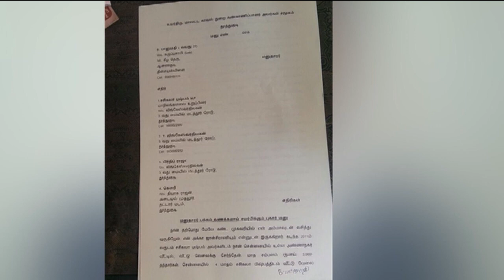Shocking | Sex Harassment by the ADMK MP Sasikala Husband & Son - Dinamalar Aug 8th 2016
No police complaints filed against Sasikala Pushpa's husband, son - Dinamalar Aug 8th 2016 For more videos